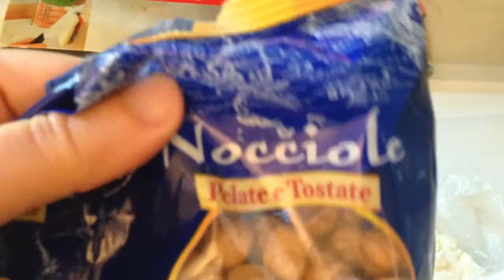Risotto castelmagno nocciole :learn Italian by cooking Anna Maria on Italki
Iin this risotto I use two typical products of Piedmont: castelmagno cheese and hazelnuts:a winning .combination,very yummy:)